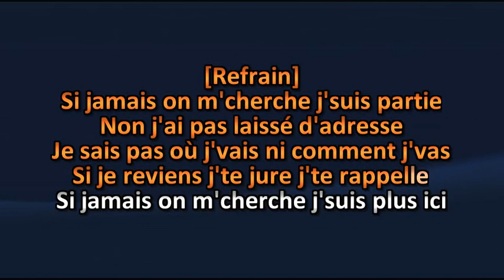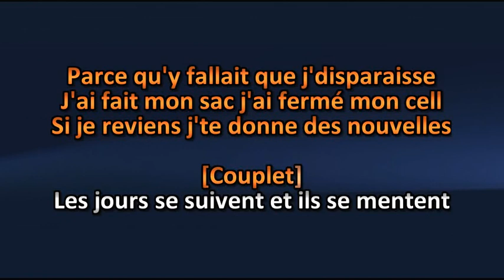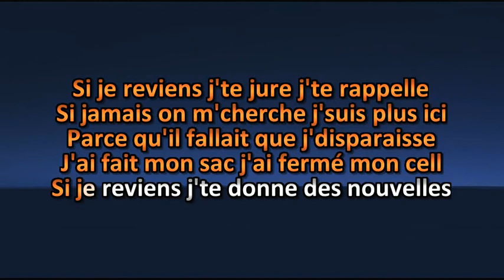Roxane Bruneau - Si jamais on me cherche - Lyrics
Roxane Bruneau - Si jamais on me cherche - Lyric

Amusez-vous ! =)

Karaoke Quebec